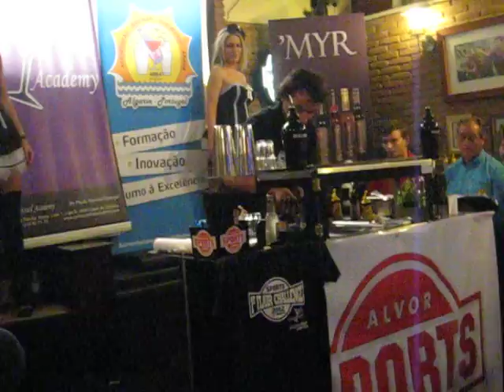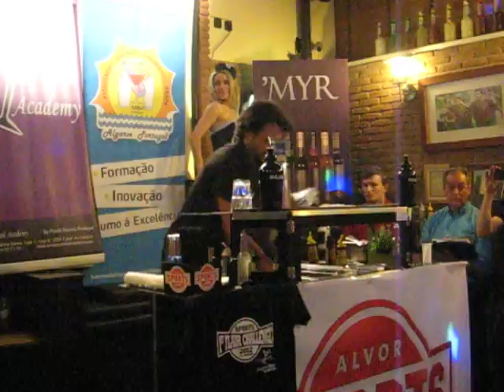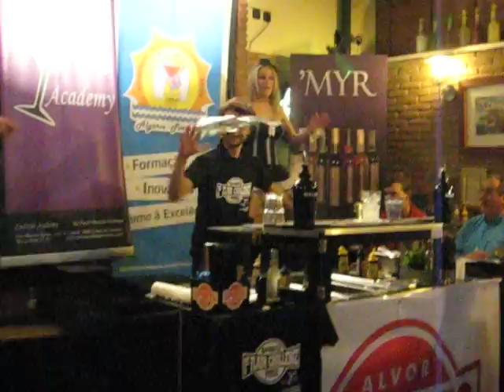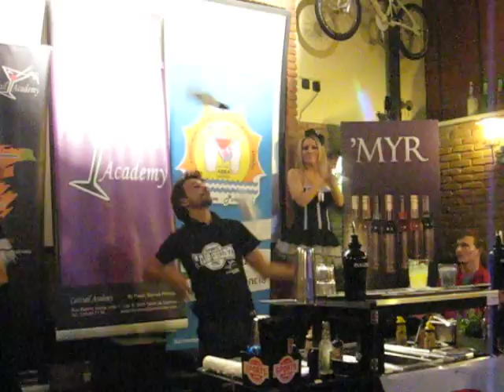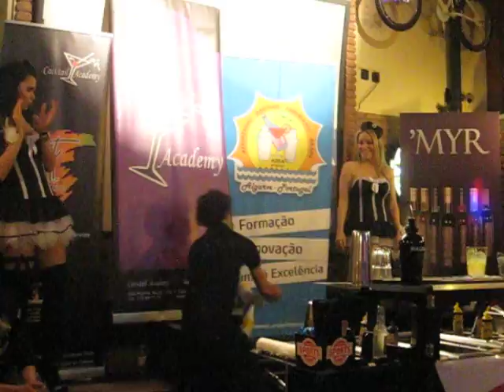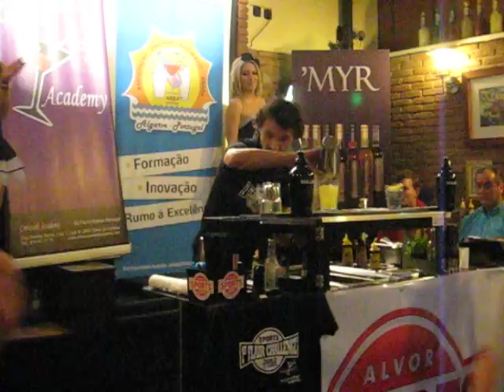Playground- Alvor - 1st sports flair challenge